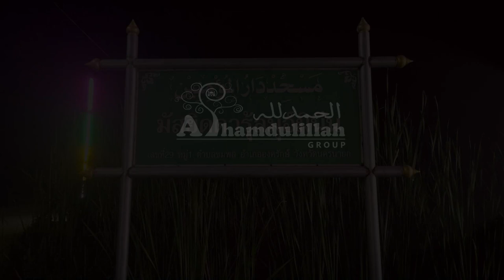AH 2899 ที่ผ่านมาได้อะไรกับชีวิต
โดย อาจารย์อับดุลลอฮฺ สุไลหมัด , อาจารย์อับดุลฮากีม มังเดชะ และ อาจารย์มุฮัมหมัด สุคนธศุภมาลย์ (ดำเนินการอภิปราย)
29.1.65 @ มัสยิดดารุ้ลมุอ์มินีน คลอง 15 สายกลาง อ.องครักษ์ จ.นครนายก
Tel & Line iD :
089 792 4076 (ดาวุด)
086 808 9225 (อับดุลการีม)
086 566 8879 (อนัส)
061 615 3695 (มุสตอฟา)